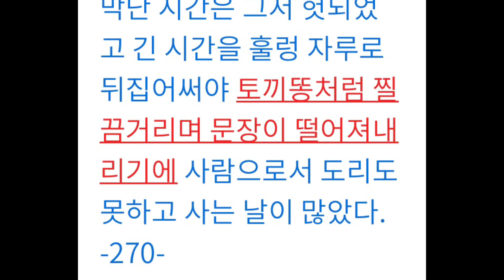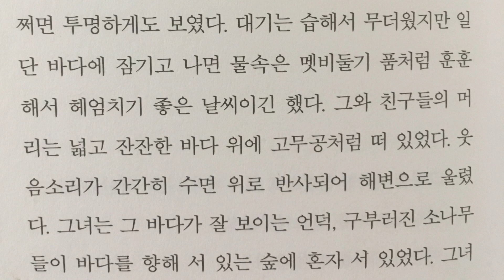먼바다 독서하기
1012/ 먼바다- 공지영 지음